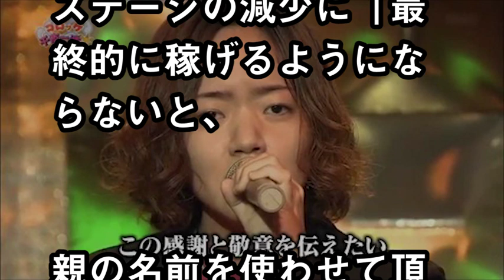研ナオコの娘ひとみの現在ｗｗｗ「余計なものを背負わせちゃった」